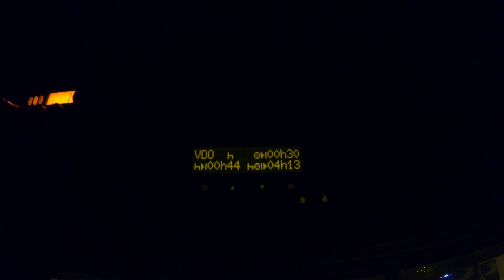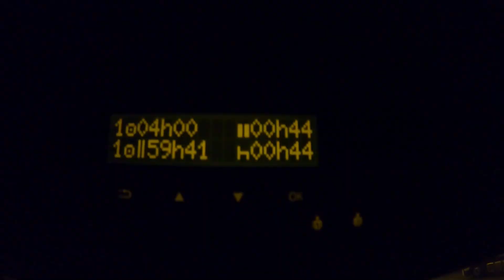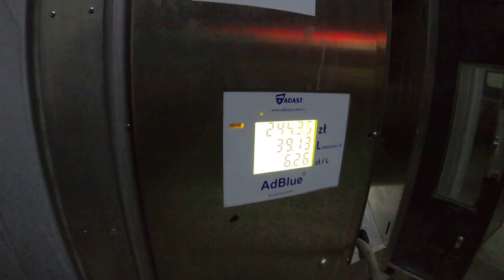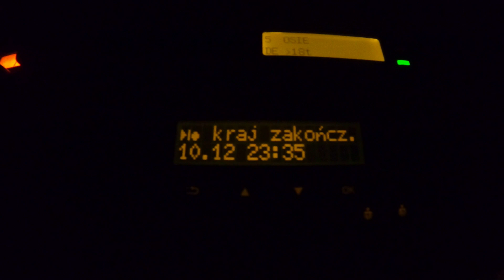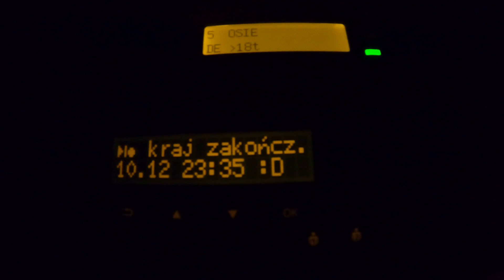Jadę w OSTATNIĄ TRASĘ ! Gdzie jedziemy ? Czy wracam na święta? WYJAZD z PL!